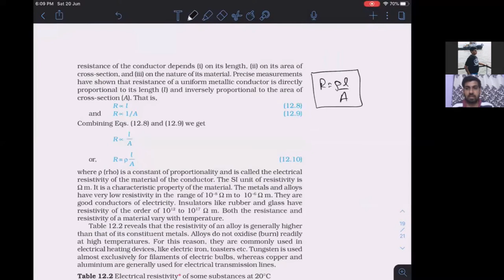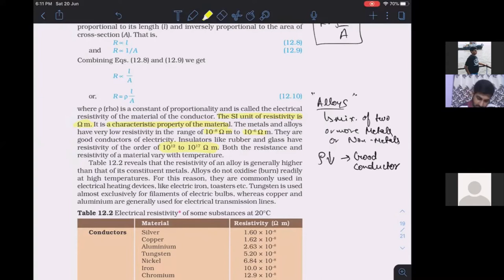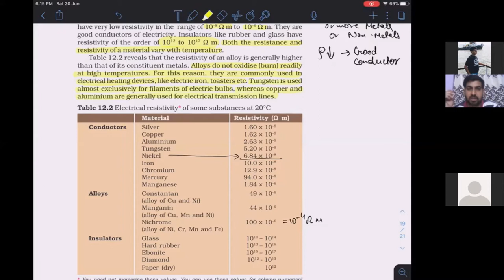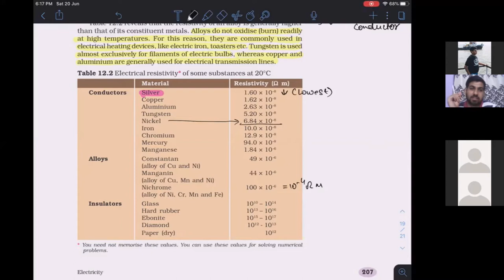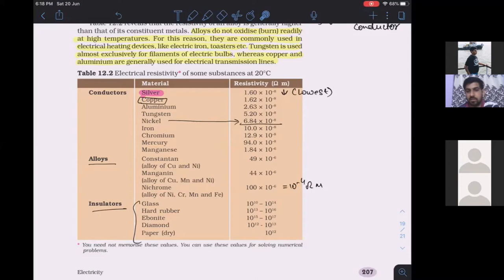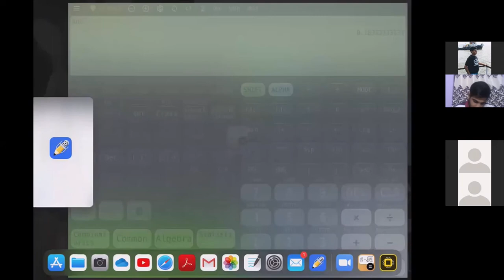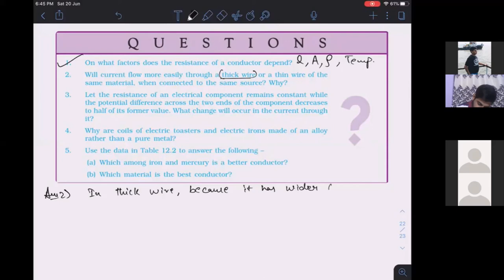CBSE_10: 05_Examples & Questions on page no. 208 & 209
Now you can download the PDF of the above video at
Lecture 05: Examples & Questions on page no. 208 & 209

Eduxcite classes proudly present you the Free Live Online classes for class 10 students which is commencing from 16th June 2020 , at 6-7 pm
Registration are still open.
For Registration :
SMS / WhatsApp students name and mobile number and send it to 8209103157
To know more about the classes, Watch this video.

Key Features:
 • Free Live Interactive Classes.
• Learn through Simulations.
• Free PDF notes of each class provided.
• Free Recorded lecture videos of classes.
 • Free Daily worksheet based on topic covered.